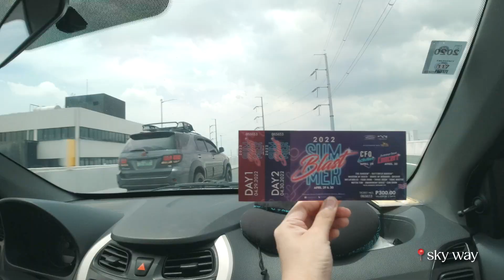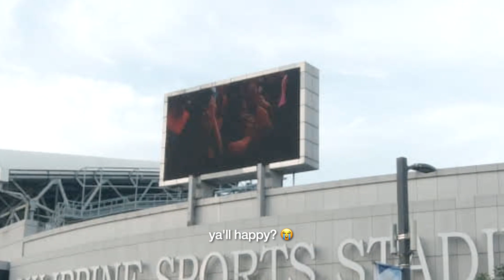summer blast '22 • i was there 😭 pero bat nanghihinayang ako? haha NEXT YEAR!